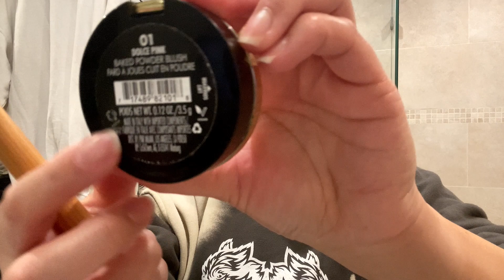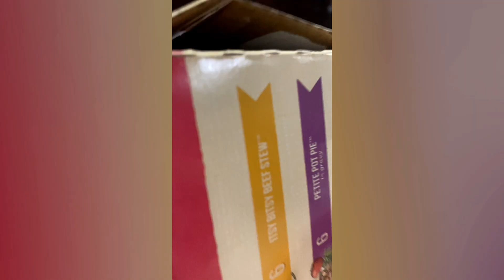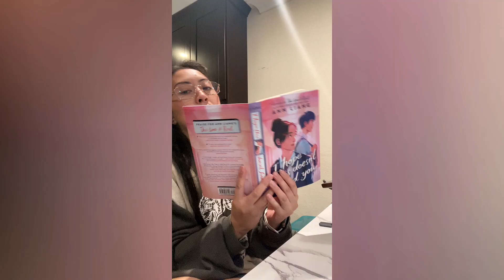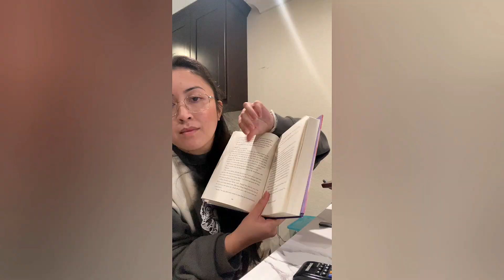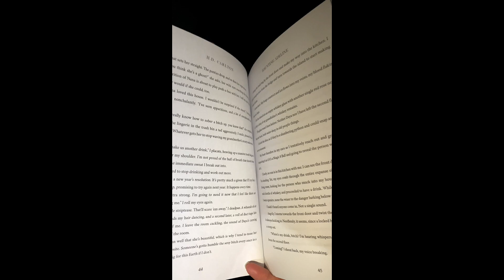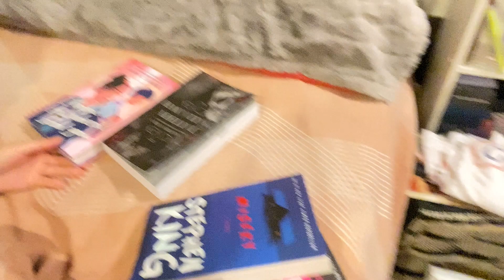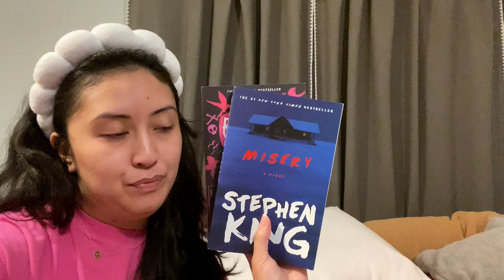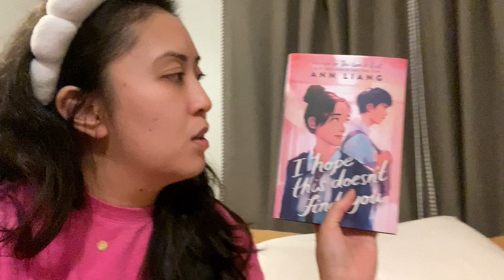WEEKEND VLOG & CURRENT READ CHECK-IN | Laundry, Yoga, My Cute Dog and Some Dark Reads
Just a basic 30-something year old's weekend involving laundry, stretching for back pains, current book-reading and a really cute American bully with a major underbite.

Skip to 6:52 for my Current Read Check-In

BOOKS
Butcher and Blackbird by Brynne Weaver
Haunting Adeline by H.D. Carlton
Misery by Stephen King
I Hope This Doesn't Find You by Ann Liang

SKINCARE
Cetaphil Hydrating Eye Gel-Cream
First Aid Beauty Ultra Repair Cream Intense Hydration Moisturizer for Face and Body

USED ITEMS
Nighttime Neck Reading Light
Leopard Print Skincare Headband
White Spa Headband

SUPPLEMENTS IN PROTEIN SMOOTHIE
PB2 Original Powdered Peanut Butter
Hydrolyzed Collagen
Muscle Feast 100% Grass-Fed Whey Protein, Unflavored